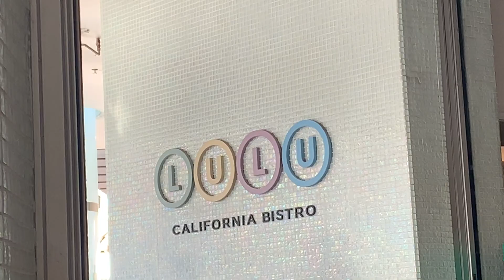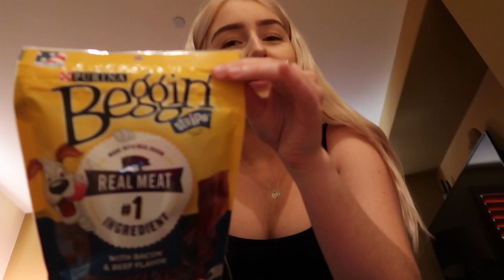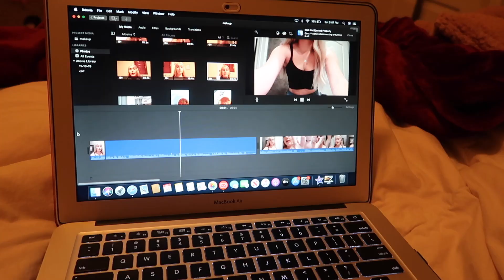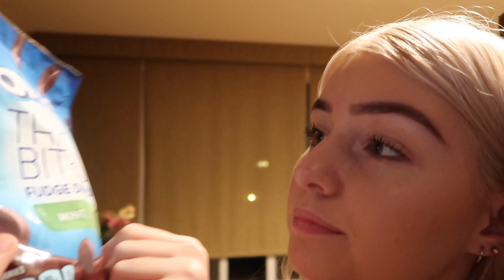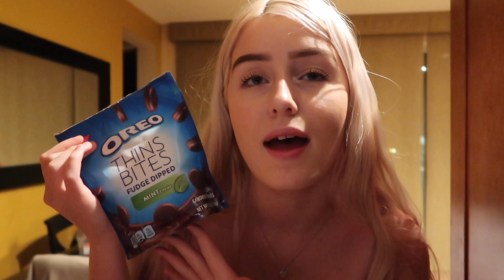Vlogmas Day 14// Day in my life vlog, eating, life changes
hey everyone in todays video I filmed a day in my life vlog I hope you enjoy!

socials!

Teami Blends: use my code

Dote: use my code
“RB4QS” for $5 off your purchase from DOTE